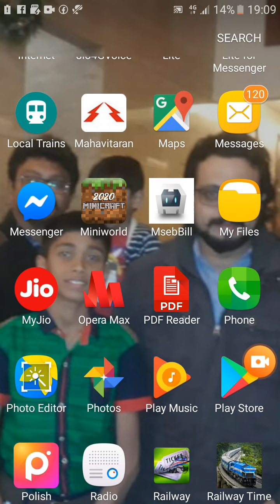Rajmahal of Shivaji maharaj